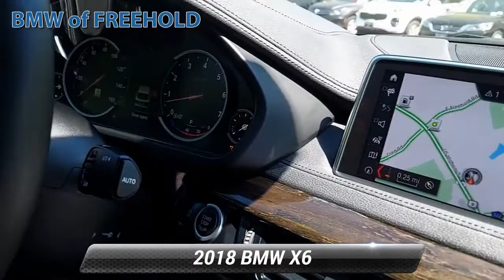Certified 2018 BMW X6 xDrive35i, Freehold, NJ BFR5800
BMW Certified, Clean, CARFAX 1-Owner, LOW MILES - 16,132! PRICED TO MOVE $5,100 below Kelley Blue Book!, EPA 24 MPG Hwy/18 MPG City! Moonroof, Nav System, Heated Leather Seats, Aluminum Wheels, PREMIUM PACKAGE, Power Liftgate CLICK ME!KEY FEATURES INCLUDELeather Seats, Navigation, Power Liftgate, Heated Driver Seat, Turbocharged, iPod/MP3 Input, Heated Seats, Heated Leather Seats Sunroof, All Wheel Drive, Onboard Communications System, Aluminum Wheels, Remote Trunk Release.OPTION PACKAGESDRIVING ASSISTANCE PACKAGE Lane Departure Warning, Active Blind Spot Detection, Speed Limit Information, Head-Up Display, Active Driving Assistant, MULTI-CONTOUR SEATS, PREMIUM PACKAGE 4-Zone Automatic Climate Control, Comfort Access Keyless Entry, SiriusXM Satellite Radio, harman/kardon SURROUND SOUND SYSTEM, PARKING ASSISTANCE PACKAGE Parking Assistant, Surround View Cameras, WIRELESS CHARGING Enhanced USB & Bluetooth (ZEB), WiFi Hotspot, HEATED REAR SEATS, APPLE CARPLAY COMPATIBILITY, HEATED STEERING WHEEL, FINELINE OAK WOOD TRIM.A GREAT TIME TO BUYAdditional plans are available to extend coverage, if desired, Every vehicle is thoroughly inspected and reconditioned by BMW-Certified technicians This X6 xDrive 35i is priced $5,100 below Kelley Blue Book.BUY FROM AN AWARD WINNING DEALERWe go above and beyond to earn your business each time you visit. In short, you're going to enjoy your experience here. From knowledgeable sales people to factory-trained technicians, our team works together to ensure you get the solution that fits your needs and your lifestyle. BMW of Freehold is conveniently located on Highway 9 in Freehold, New Jersey. We welcome you to visit our dealership.Pricing analysis performed on 5/24/2021. Horsepower calculations based on trim engine configuration. Fuel economy calculations based on original manufacturer data for trim engine configuration. Please confirm the accuracy of the included equipment by calling us prior to purchase.Some of our used vehicles may be subject to unrepaired safety recalls. Check for a vehicle's unrepaired recalls by VIN at http//vinrcl.safercar.gov/vin/ONE OWNER, CERTIFIED WARRANTY, BACK-UP CAMERA, ALL WHEEL DRIVE, LEATHER, HEATED REAR SEATS, HEATED FRONT SEATS, HEATED STEERING WHEEL, NAVIGATION, LANE DEPARTURE WARNING, BLUETOOTH, MOONROOF, REAR PARKING AID, MP3 Player, BLIND SPOT MONITORING, KEYLESS ENTRY, HID HEADLIGHTS, SAT RADIO, WIRELESS CHARGING, PREMIUM PACKAGE, TURBOCHARGED, POWER LIFTGATE, ALLOY WHEELS.Some of our used vehicles may be subject to unrepaired safety recalls. Check for a vehicle's unrepaired recalls by VIN

[RLVID:7970:b776042ef6bb8aca:3b044b08e7cbbd3c:1]